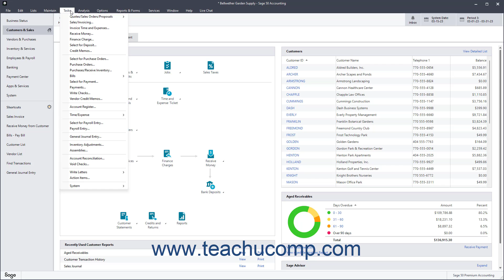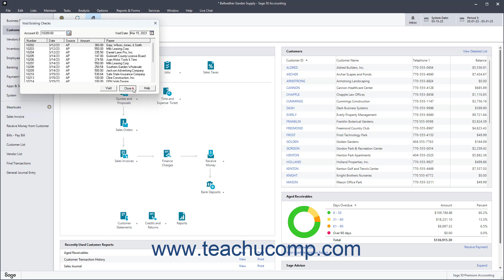How to Void Checks in Sage 50 Accounting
This Sage 50 Accounting tutorial video shows you how to void checks in Sage 50 Accounting. This video is from our complete Sage 50 Accounting training, _Mastering Sage 50 Accounting Made Easy_ ™.